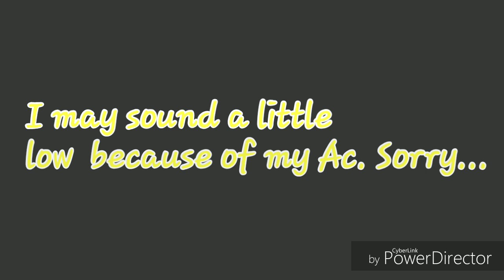Instacart: Making 5 dollars and hour!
This is not a pt job.

Hamden Connecticut, 06514